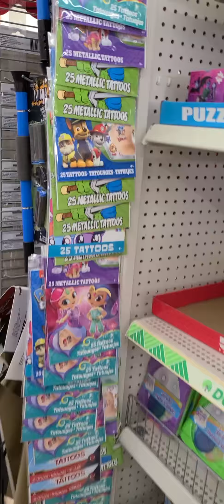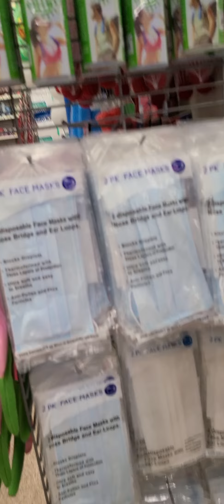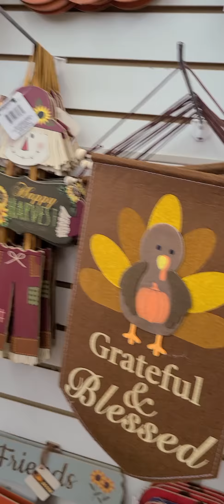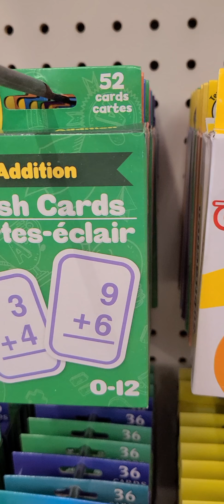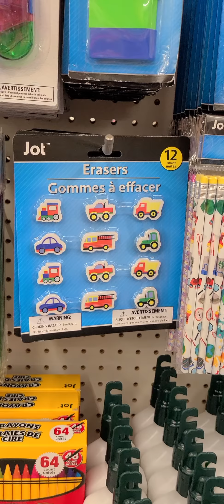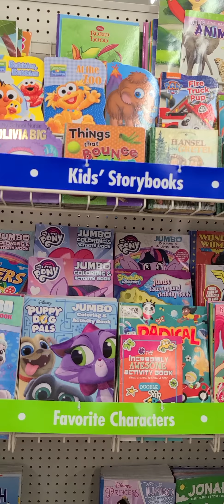What can you find at Dollar Tree store? Let's see